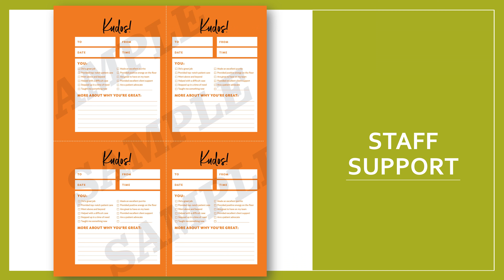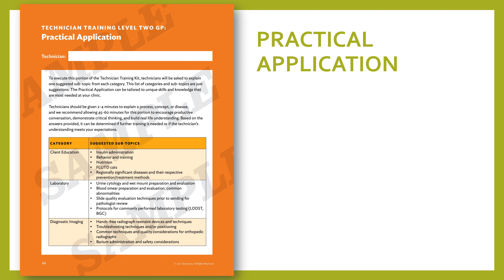Technician Training Kits for Veterinary Technicians: Level Two General Practice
Get an inside look at our Level 2 Technician Training Kit: General Practice version.

While DLEAH endeavors to keep the information provided on atdove.org as up to date and accurate as possible, we make no representations or warranties of any kind, express, implied, statutory, or otherwise, about the completeness, accuracy, reliability, viability, suitability, or availability with respect to the information or training at atdove.org. Any reliance you place on such information provided on atdove.org is strictly at your own risk. In no event will DLEAH be liable for any loss or damage arising out of your use of atdove.org or the information provided on the site, including without limitation, indirect or consequential loss or damage, or any other loss or damage whatsoever.